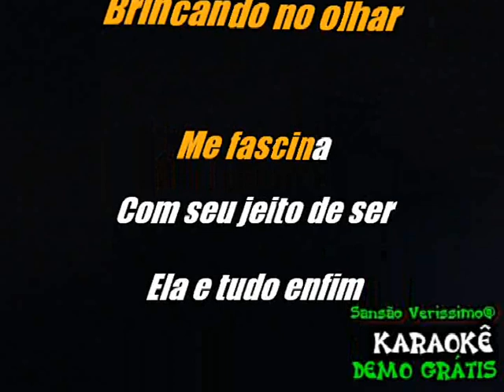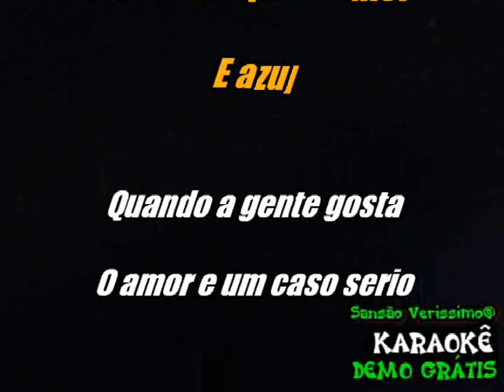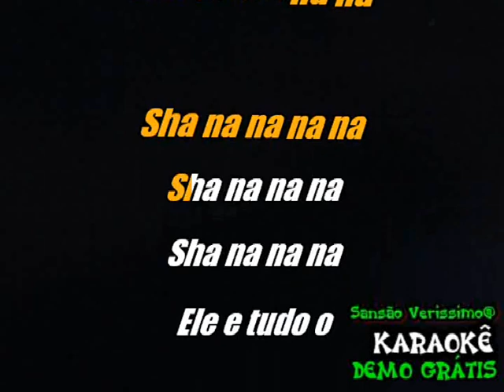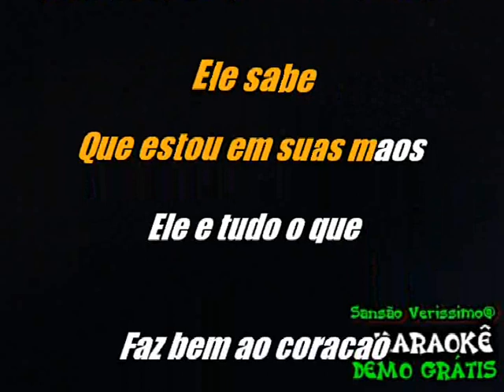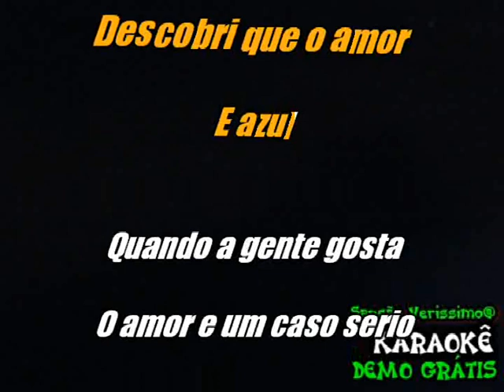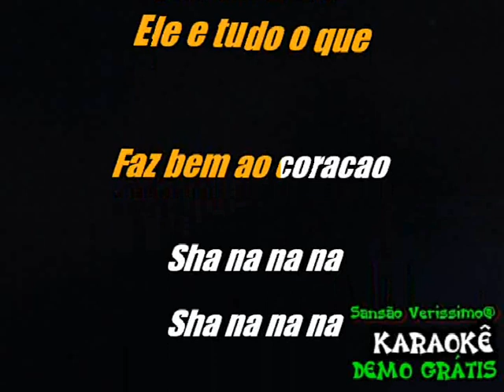Karaokê Roupa Nova & Claudia Leite Um Sonho A Dois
Karaokê Todos Os Ritmos é Décadas Você Só Encontra Aqui Para Suas diversões - Não Sou Musico Sou só  Editor De vídeos.